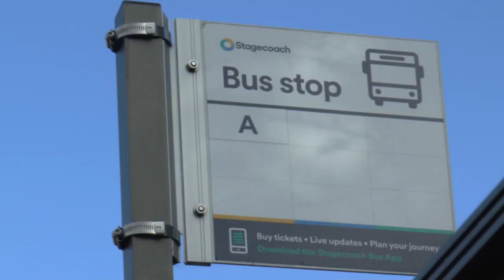Updated Comment on Bus Stop Poster Design in Heavitree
There is a new poster for the S Bus replacing the A. It is wider but still high on the page. It could be lower and in larger type. Also the sign for the stop still shows "A" . Please add comments below.